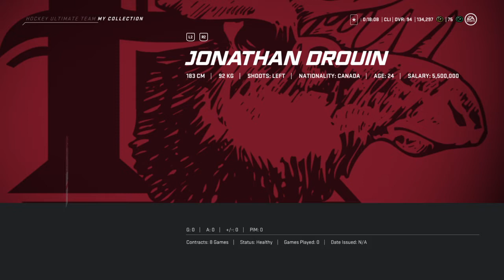NHL® 20 97 Champion Jonathan Drouin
To enter, just like the video, comment and make sure you're susbcribed to the channel to enter! Must be a PS4 user! But here's a review on the 97 Champion Drouin!